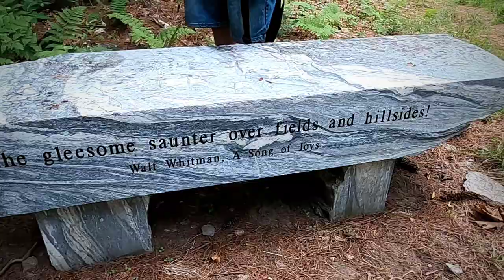Steepletop Preserve in Sandisfield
Steepletop in New Marlborough/Sandisfield 4.4 miles total of complete peace in the forest on old roads, passing spectacular swamp land, crossing the brook with bridges, old growth trees, stone walls and cellar holes.  Parking is off New Marlborough/Monterey Road, dirt road most of the way look out for 684 the trailhead is shared with a residential driveway.  We took Louise Lane for the first 2.2 mile loop then Edie's Way to complete the entire trail system.  1,230 acres total here, it's Berkshire Natural Resources Council largest reserve.  Easy hiking for all abilities and perfect for cross country skiing!  Wildlife is abundant here as well as the most spectacular raw nature photo opportunities.  This one is well worth exploring, we loved it!
We are on Instagram TikTok Pinterest Twitter YouTube Meetup @hilltownhikers